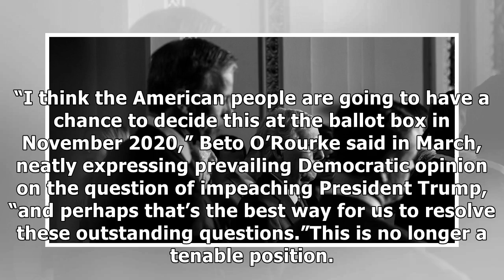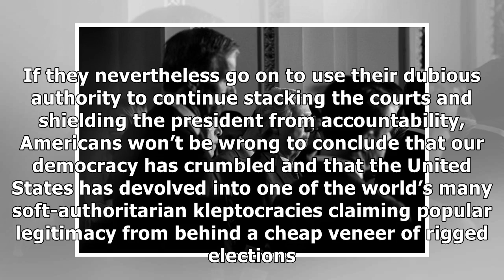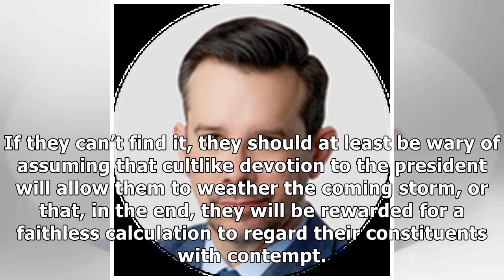Opinion | Trump Has Disqualified Himself From Running in 2020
“I think the American people are going to have a chance to decide this at the ballot box in November 2020,” Beto O’Rourke said in March, neatly expressing prevailing Democratic opinion on the question...